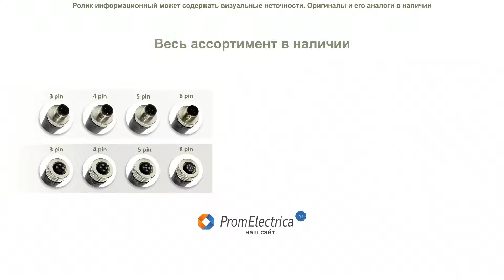R-EP-PG9-B Угловой разъем M12 штекер 4pin